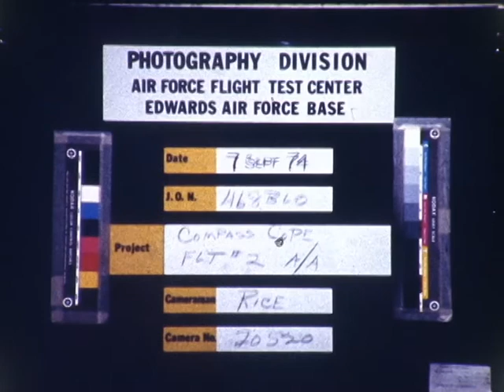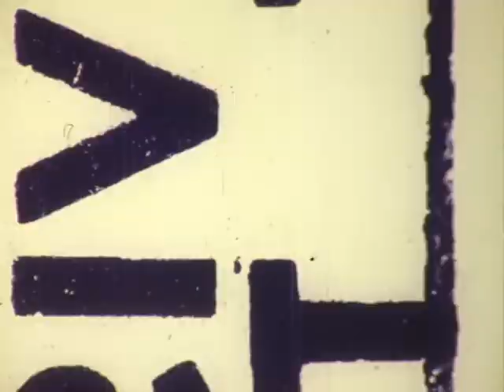F 3309 Ryan "Compass Cope" YQM-98A 9/9/1974 Flight at Edwards AFB